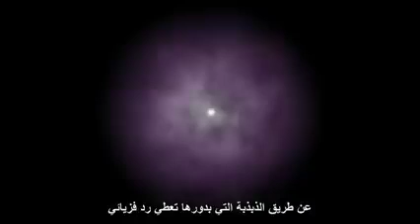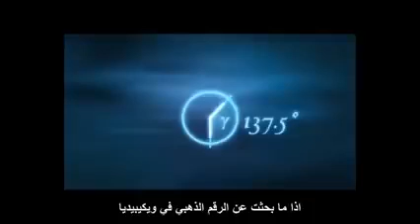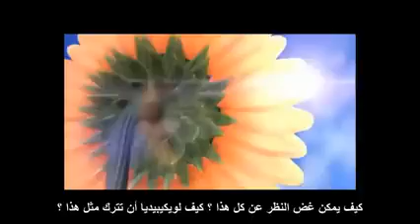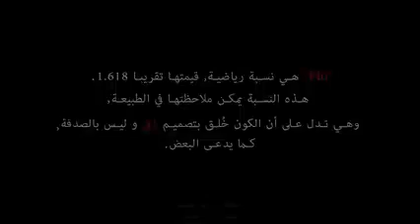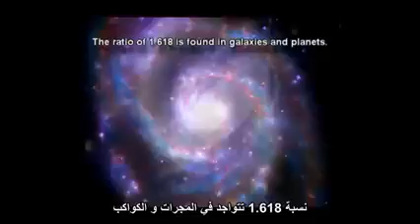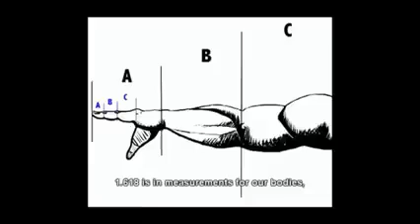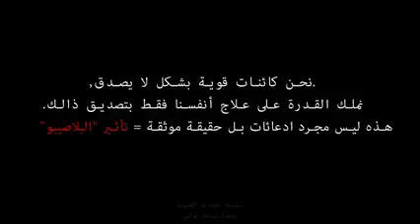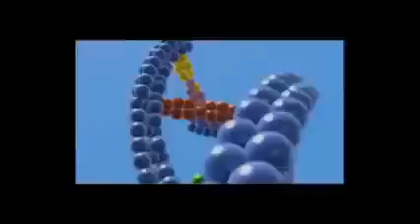النسبة الذهبية ^^الهندسة المقدسة وإسرار عظيمة تم اخفاؤها ..متسلسلة فينوباتشي ...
كل شيء منظم بنسب ذهبية ..تأمل جيدا